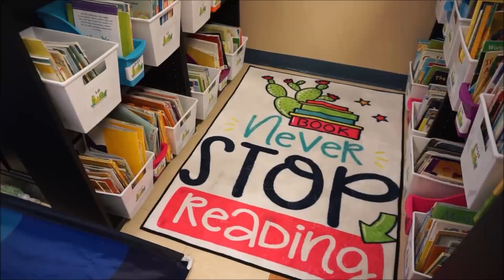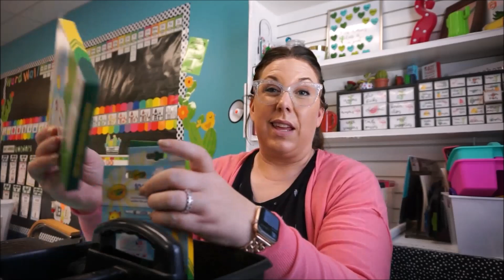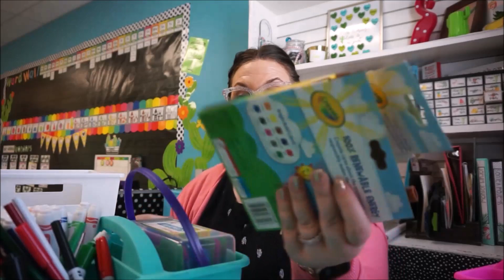Last Classroom Setup | Organizing and Getting things done | First Grade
I am making some changes and revamping a few things in my room. Follow me along as I document my journey.

I am always looking to build my classroom library and I had a few people reach out about donating books.

However, I need to ask you a favor if you do purchase from my wish list. You can provide a note when you gift books to my class; please include your name and the state you are from. I write the donor’s name (and would like to start including the state) in each book I receive so the kiddos know how many people care about them and our classroom.

If you love Pura Vida, don’t forget to get 20% with my code TIFFLOKEN20

You can also check out my linktree for other ways to connect